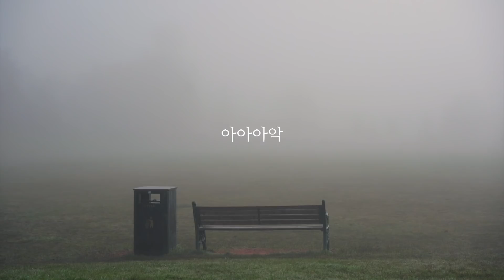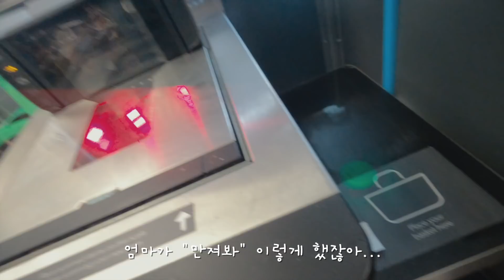3월 브이로그 (feat.말 많은 4세 조아의 수다)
안녕하세요 오마미아입니다!
세나 학교도 다시 오픈하고 작은 일상들이 서서히 돌아오기 시작한 것 같은 요즘이예요. 학교에 돌아가고 나서 다시 조아랑 둘이서 함께하는 시간이 많아졌는데 수다스런 조아의 모습을 담아보려고 저희가 마이크까지 구입했습니다 여러분!
조아의 숨소리마저 담았으니 재밌게 봐 주시면 감사하겠습니다 ☺️

*요즘 댓글이 자동으로 많이 사라져요...ㅠㅠ정확한 이유는 모르겠으나 유튜브 자체에서 문제가 있는 거 같더라구요. 저는 잠깐 알림으로 뜰 때 확인하고 있으니 혹 댓글이 사라져도 너무 속상하지 않으시길 바라요. (제가 너무 속상해효오 😭)

❐ 구독신청은 아래 링크 클릭!

❐ INSTAGRAM 세나조아의 일상이 궁금하다면?

❐ 카메라 정보
Sony A7C/GoPro Hero 8/iPhone XR